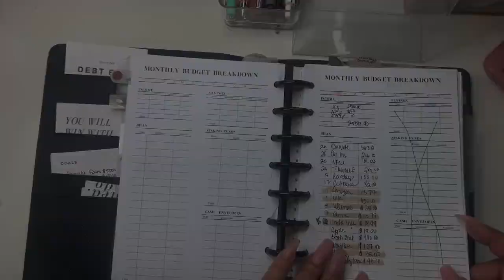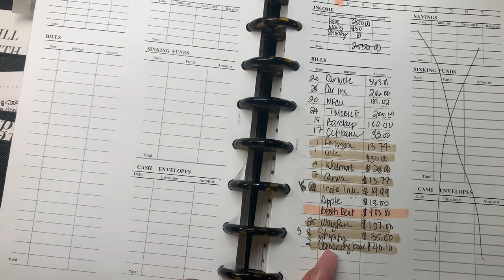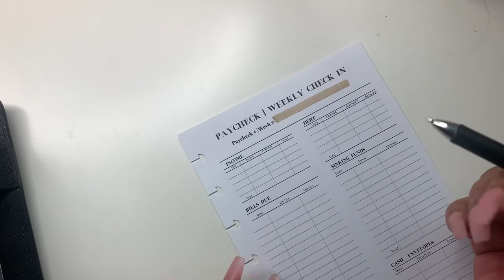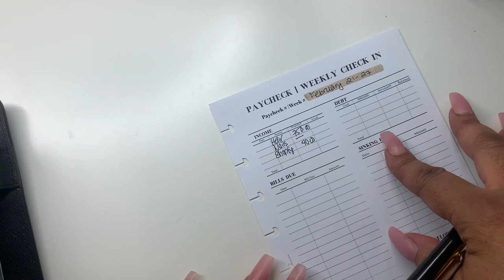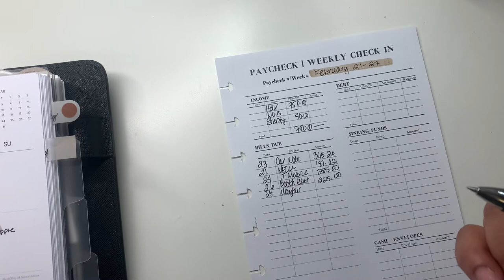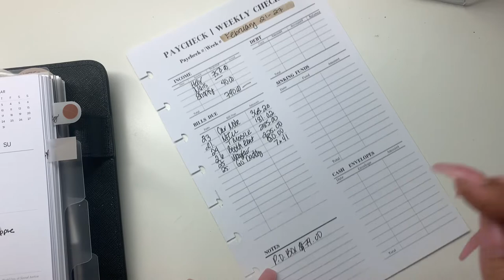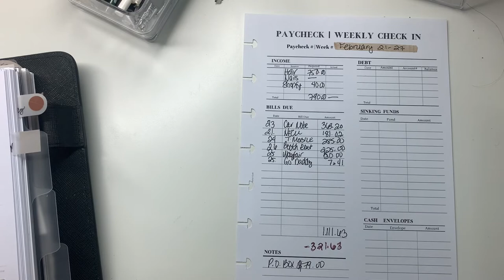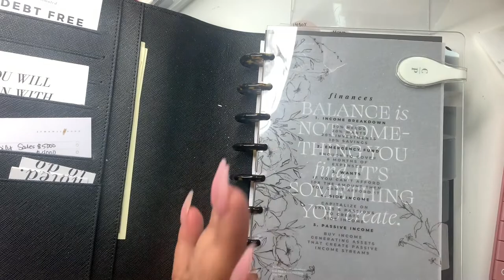PAYCHECK TO PAYCHECK | WEEKLY BUDGET | FEBRUARY 21-27 2022